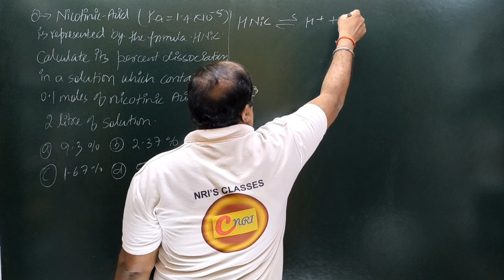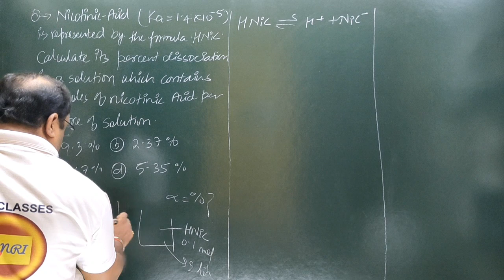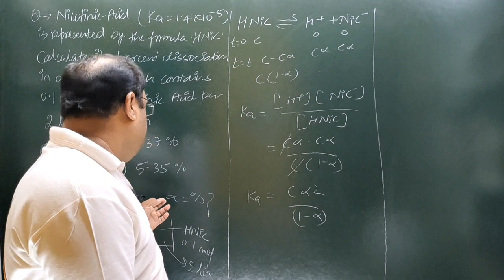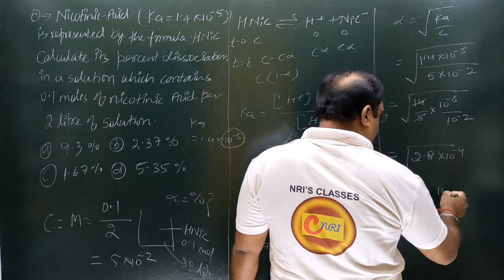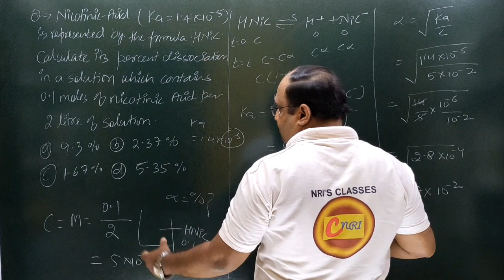Nicotinic Acid(Ka=1.4x10-5) is represented by the formula HNiC.calculate it's percent dissociation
lecturer
social studies
physical education
civil services study
kendriya vidyalaya
navodaya vidyalaya
revised syllabus
latest syllabus
AIIMS CHEMISTRY SOLUTION
AFMC CHEMISTRY
PUNE CET CCHEMISTRY#PBCET
JP NOIIDA
UPES CHEMISTRY SOLUTION
IISC CHEMISTRY
CHEMISTRY
NCERT EXAMPLER
CHEMISTRY IN FINGERTIPS
SRM VIT VELLOR
BITS CHEMISTRY
JEE MAINS
JEE ADVANCED.
UPSEE 2020
WBJEE EXAM
JEE STRATEGY
IIT PREPARATION
NRI'S CHEMISTRY
NRI'S CLASSES
CHEMISTRY NCERT
UTTARAKHAND BOARD
BIHAR BOARD
ODISHA JEE
MP PET
J& KCET
ISC BOARD
BIHAR MEE
KURUKSHETRA CEE
BIHAR CECE
chemistry
strategy
chemistry#class11 chapter
jee videos
chemistry class12jee notes
chemistry class11jee
chemistry test
chemistry questions
nris chemistry
jee exam preparation
chemistry online
chemistry exam paper
iitjee questions
iitjee preparation
jee entrance
jee admission
jee examination
jee main
jee paper
chemistry questions
chemistry test
neet chemistry
neet preparation
neet syllabus
ncert class12#chemistrypart12
computer science
pre board exam
business studies
general kknowledge#general studies
New York
tourism Nicotinic Acid(Ka=1.4x10-5) is represented by the formula HNiC.calculate it's percent dissociation in a solution which contains 0.10 moles on Nicotinic Acid per 2.0 L of solution.